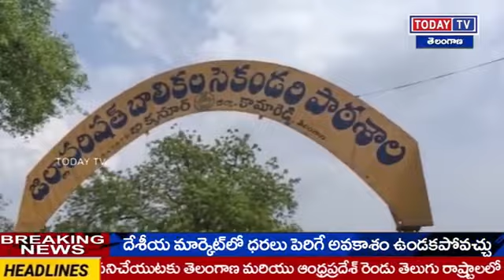14 March 2020